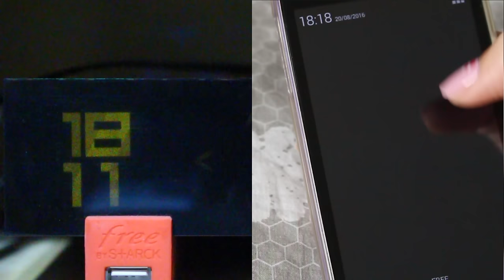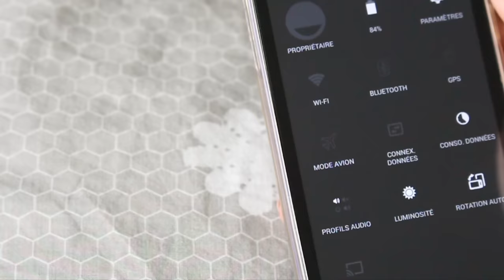SUMMER NIGHT ROUTINE 🌙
Ma première summer night routine : ma petite routine du soir pour l'été : des soins, au demaquillage en passant par le jardin je partage avec vous mon petit rituel
↓↓↓ INFOS VIDEO ↓↓↓

Produits vus dans la vidéo :
♥ debardeur imprimé (acheté a Noz)
♥ Short jeans (acheté a New Yorker)
♥ Sac jaune (acheté a Noz)
♥ Espadrilles (acheté à Noz)
♥ Beurre démaquillant camomille The body shop (acheté chez The body shop
♥ Crème nettoyante démaquillante Deep clean Neutrogena (acheté en supermarché)
♥ Eau de fleur d'oranger et myrtille U (acheté à Super U)
♥ Masque Frais Repulplant à la Rose The body Shop (testé grâce à Octoly et dispo chez The body shop
♥ Creme escargot Seanerdy (acheté au Perthus)

Pour cette video :
Je filme avec mon appareil Canon eos 700D

Si vous avez une question vous pouvez regarder si la réponse n'est pas déjà dans la FAQ de mon blog

Going going gone - The 126ers (bibliotheque youtube)

♥ CHERRY BISOUS ♥